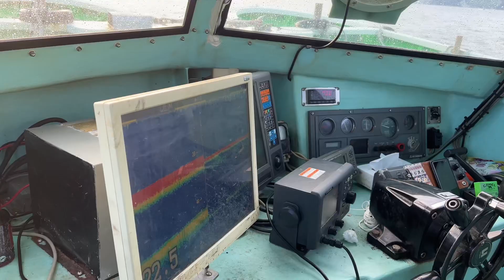タクムネも熟女と共同作業【旅行支援の経済効果】魚もあるぞ値段もいいぞ❗️タチウオ、マナカツオ、和歌山県箕島漁港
全国旅行支援の経済効果がいきなり魚価にも繁栄か？とにかく何もかも値段が上昇❗️浜に活気が戻る